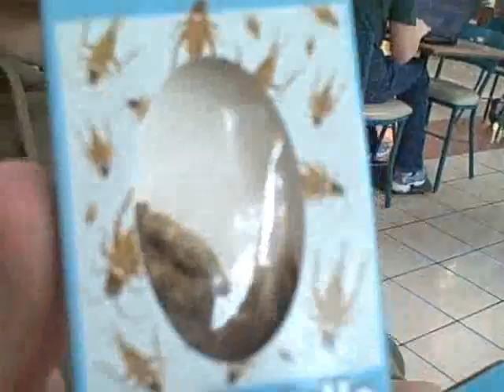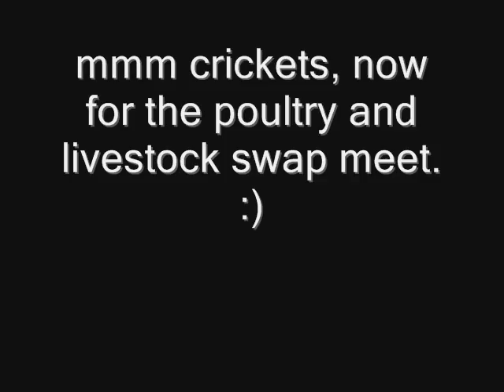om nom nom Crickets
This is a weekend in the life of Megan. Enjoy.